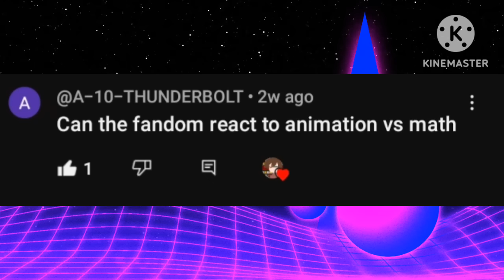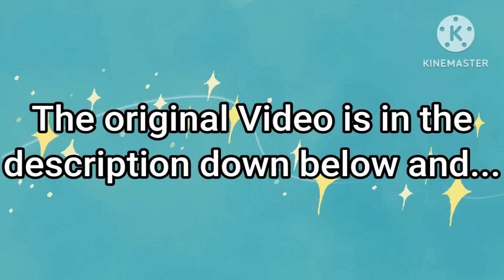Fandom React Animation VS Math! (@alanbecker) Gacha Club!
[Gadget I used - Phone)

New Character Added:

Meliodas, Elizabeth, Sans, Frisk, Uzi, N, Rudeus, Eris, Donald Trump, And Joe Biden!

[YTPMV] Beast Strike Back!

That's all for today and please don't put They and Them, Ok?